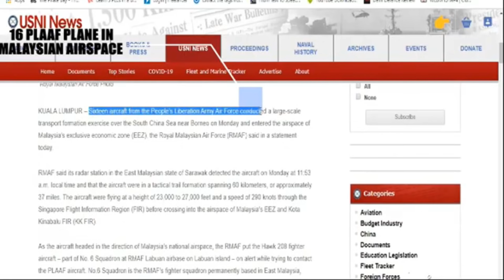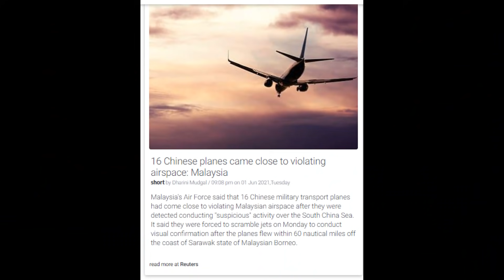World News 2nd June 21-16 Chinese planes came close to violating airspace: Malaysia